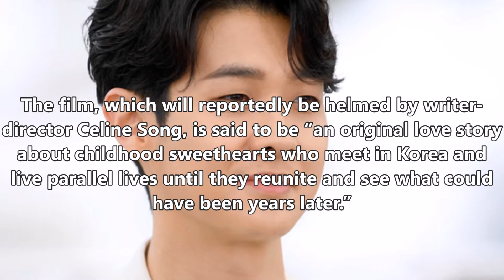Choi Woo Shik Reportedly Starring In New A24 Film From Hollywood Producer + EGOT Winner Scott Rudin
CREDIT TO